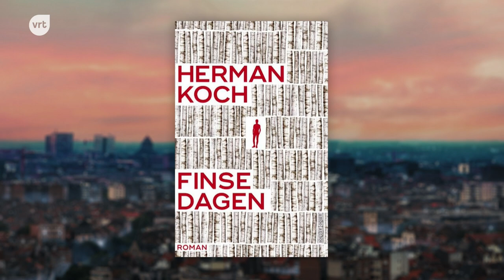Herman Koch over 'Finse dagen' in De afspraak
Van 'Het diner' werden er wereldwijd 3 miljoen exemplaren verkocht. 'Finse dagen', de nieuwe roman van Herman Koch, is helemaal anders dan dat we gewoon zijn van de auteur. 'Het is een afdaling in mijn verleden' vertelt hij in de studio van De afspraak en daardoor een heel persoonlijk boek. Het is deels autobiografisch aangevuld met fictie. Maar de meest onwaarschijnlijkste zaken in het boek zijn dan wel weer waarheid.